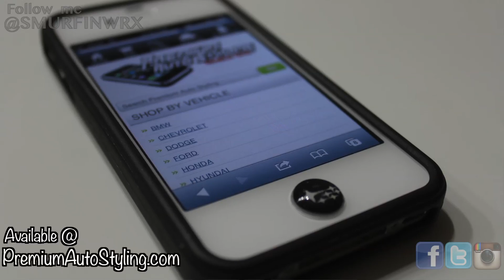FREE GIVEAWAYS and FF6 Movie Meet [MUST WATCH]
- I Made shirts! Buy some and support =]

Saturday May 25th @ 3:30pm
Cinemark Century Stadium 25 and XD